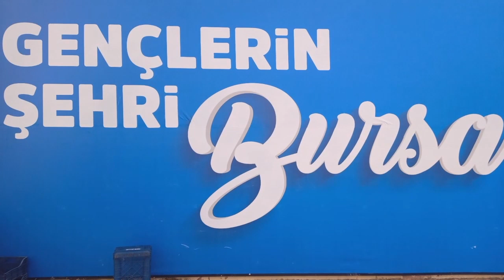SAKARYA VİB TURİZM 6 ŞUBAT 2024 BURSA TERMİNAL SAAT: 13.45 VİDEO NO: 24677